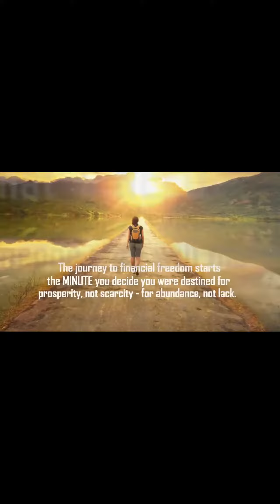15 Minute Manifestation: Ready To Transform Your Life - The Power Of Being In Control?!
🛑 15 Minute Manifestation: Ready To Transform Your Life - Unleash The Power Of Being In Control?! 💰

QUICK STORY:

Well, I’ll tell you my quick and short story here:
How I used a simple pair of headphones to overcome my “poor” programming or mindset… and achieved an incredible amount of wealth and abundance in my life.

But first, it’s important to understand HOW I even discovered this, and why “learning” from books, tutors, masters and teachers never worked for me.
In fact, “learning” became my enemy.
And I’ve since discovered that “learning” is the worst thing you can ever do, if you want to deliberately and effortlessly change your life.
Because it isn’t your “smarts” that creates or manifests anything in your life.
In fact, your intelligence, or what “you think you know”, gets in the way of letting in, what you’re asking The Universe for.

How many times in the last 5 minutes did you intend for something better, like more money, only to immediately think about and talk about what you don’t want?
Now, if you’re like most people, including me..
It’s hard to take your
attention away from
the circumstances you don’t want.
That’s because your subconscious CAN’T let you focus on what you want.

Here’s what I mean:
Your subconscious is programmed to FORCE your attention to “see” what “it” wants you to see. It’s like a super computer, and it’s being run by OLD software.
Software that hasn’t been updated, with the right programming, SINCE YOU WERE BORN.

Your subconscious is the noise in your head that won’t let you think about the thoughts… YOU WANT TO THINK ABOUT!

But you absolutely
DO have control.
In fact, you already manifested EVERYTHING you are and have, effortlessly.

Don’t you want to know… HOW?

Now, I gotta say… Nobody taught me this stuff.
This is a true story about real-life “magic”. Magic that anyone can easily tap into; The magic you’ve always known was there, and I’m going to show you how to easily access it... Eddie Sergey

Much Love,

Wes ❤️